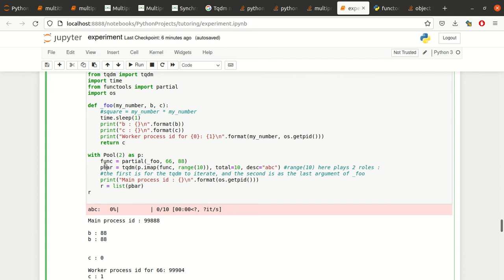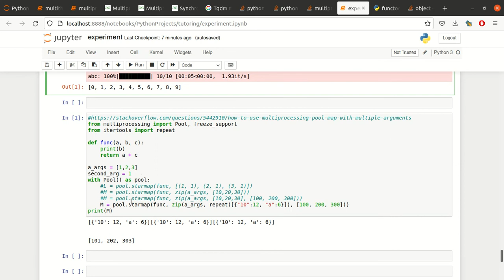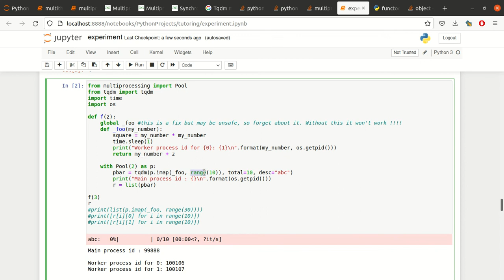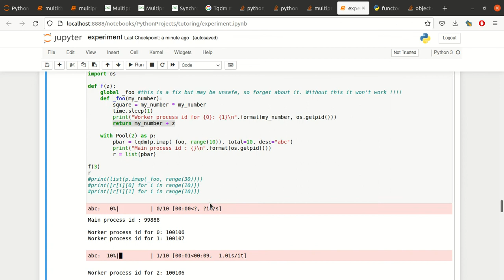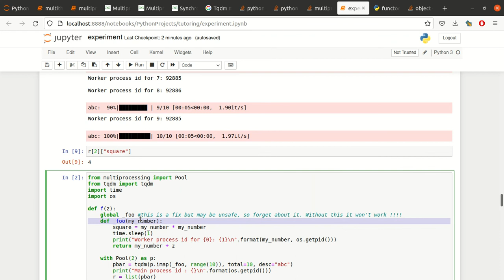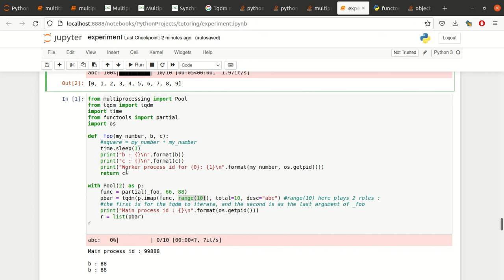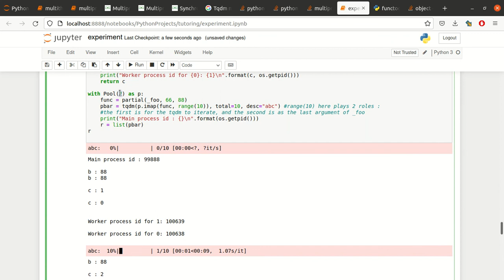pool multiprocessing tqdm